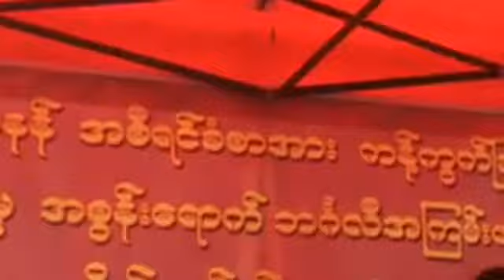ဦးဝီရသူ ဦးေဆာင္ပါဝင္ၿပီး ကိုဖီအာနန္ အစီရင္ခံစာအား ကန္႔ကြက္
ဦးဝီရသူ ဦးေဆာင္ပါဝင္ၿပီး ကိုဖီအာနန္ အစီရင္ခံစာအား ကန္႔ကြက္ပြဲႏွင့္ ရခိုင္ျပည္နယ္မွ အၾကမ္းဖက္မူမ်ားအား ဆန္႔က်င္႐ႈတ္ခ်ပြဲကိုု ရန္ကုုန္ၿမိဳ႕ေတာ္ ခန္းမေရွ႕တြင္ ၾသဂုုတ္လ ၃၀ ရက္က ျပဳလုုပ္စဥ္